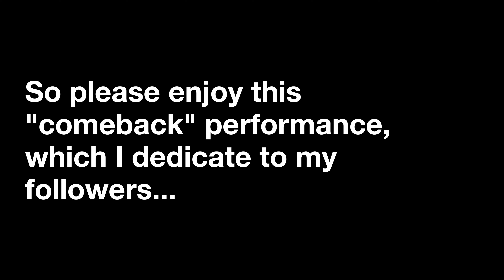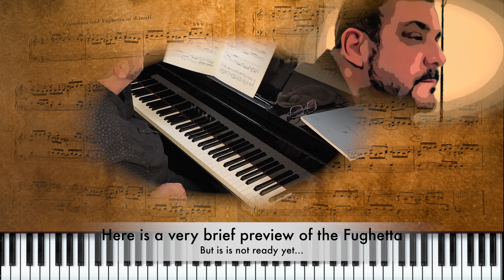Bach Prelude and Fughetta in D minor BWV 899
In case you have been wondering why I haven't posted a video in a while, I was hit by a drunk driver last year at a high rate of speed, and spent over half a year in the hospital.  I came home from the hospital a few months ago, and although the near-fatal collision put me in a wheelchair, I am now able to play the piano again.  So this is my come-back piece!  Please enjoy!

Bach's Prelude and Fughetta in D minor BWV 899, performed by Terry Hull on a New York Steinway D 9' Concert Grand Piano (courtesy of the magic of Pianoteq 8.3.1).  Johann Sebastian Bach wrote the lamentous piece with rich layers of counterpoint to teach his students how to connect notes with their fingers (it is like playing twister with your fingers) and the voices just sing, which is why I love it so much.  It is a sad and serious piece that starts in D minor and oddly ends in D minor as well (instead of ending in a major key like he often does).

I give you a very short preview of the Fughetta at the end, but it is not ready to record-- I will be uploading that later.